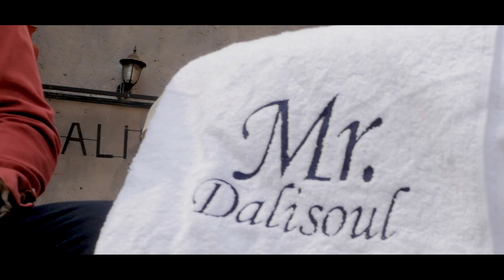Emmanuel Ghost Mbewe x Dalisoul - Kalata (letter to the President) official video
Ghost Mbewe collaborate with Dalisoul mwana wamukomboni with a song titles Kalata. (Letter to the President)